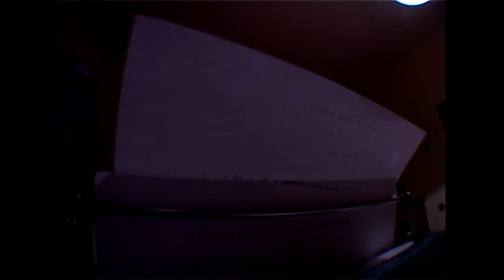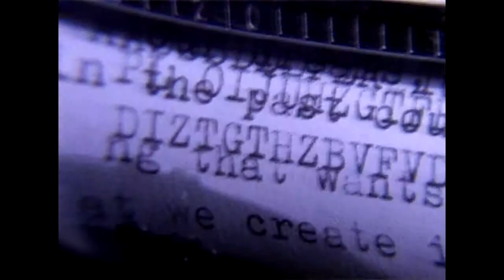Klaviatura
The typewriter